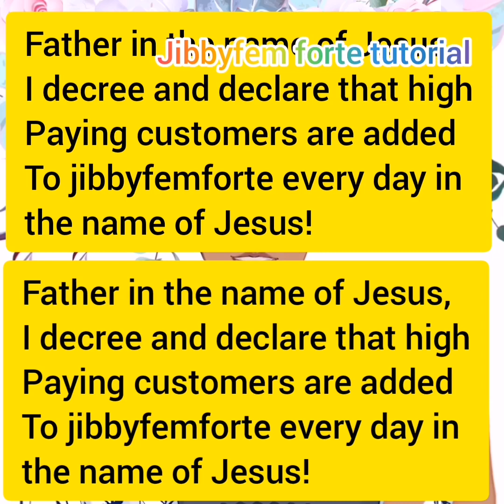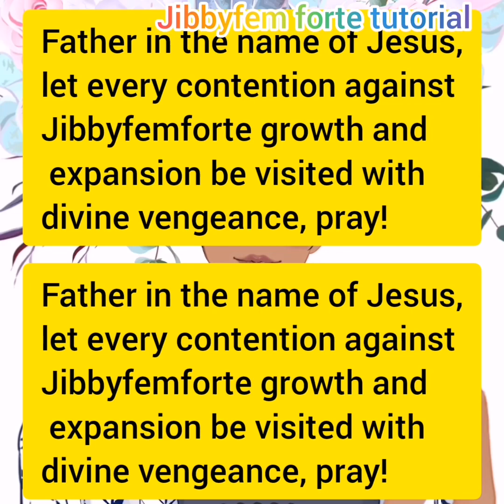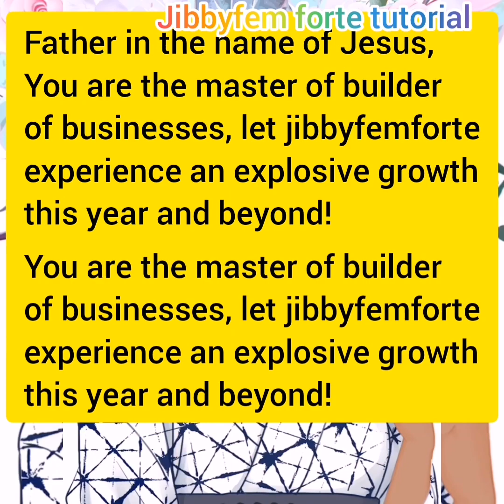TRUE TALK WITH ODUROLE MOJIBOLA : MY BUSINESS SECRET WEAPON!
How To Make Handmade Sandals : DIY Gianni Versace Designer Slippers pattern

How to Make Handmade Sandals :DIY Gladiator /Strappy Heel (pt2 lSandal is tutorial on how to revamp an old heel sandal with a detail and practical steps on how to create the strappy heels patterns to lasting, bottoming and final finishing of the Gladiator /Strappy heel sandal

Get your DIY Edge Coat Course

Join the pattern cutting class/jibbyfemforte training class:
You care to ignite your passion for creativity especially in Shoemaking?
Shoemaking made easy!
You are welcome!
Search for anything you want!

m Z
Free downloadable pattern for ankle sandal with bow :